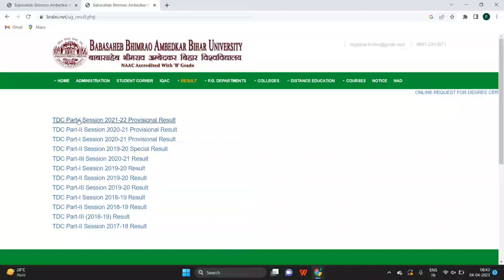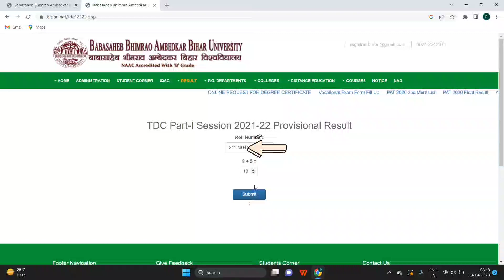BRABU UNIVERSITY 2021-24 पार्ट -1 का रिजल्ट ज़ारी || brabu part 1 result 2021-24 kaise dekhe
Bihar University Tdc Part 1 Result 2021-24।।BRABU Result Part1।।bihar university result dekhe ।brabu
brabu part 1 result 2021-24
students media
brabu news
today news
studentsmedia
raj english
board exam
media
students
university news
brabu
bihar all university news today
bihar university
bihar university part 1 result kab aaega
bihar university part 1 ka result kaise check kare
brabu part 1 result download